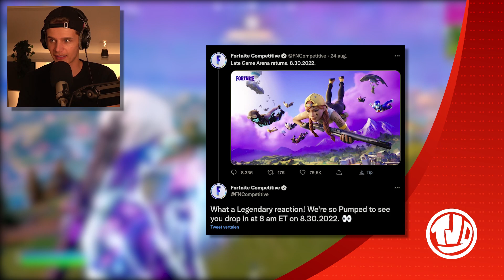*BREAKING* De PUMP SHOTGUN Komt TERUG!! (DATUM + TIJD)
🔸 Support a Creator code: TeVeelGevraagd